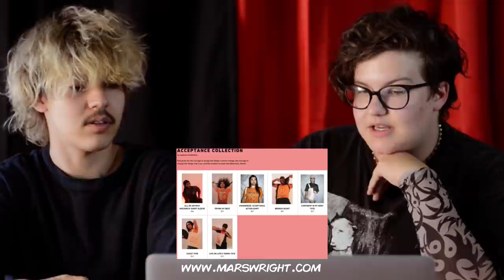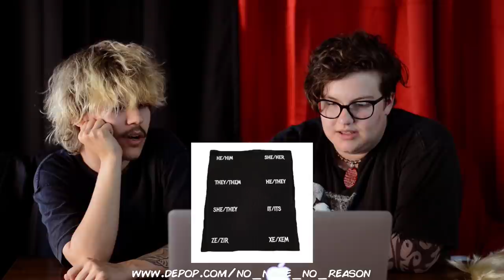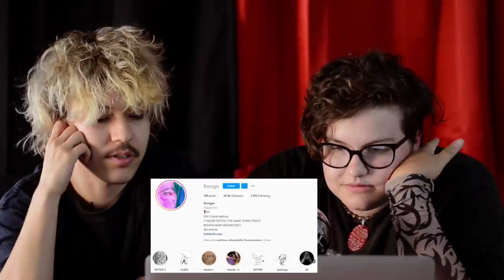Rating Trans Met Gala Looks and Reacting To Our Old Styles - Brenemies Episode 2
EDIT the wrong image was used for the Lakoozi shirt Ryan mentioned at (49:20), this is the actual shirt

Follow Brenemies And Share This Episode To Enter The Binder Give Away!

Our Team
-Hosts-

Chapters
0:00 Looking Like Each Other
4:17 Transphobic Trans Guy On Tiktok
21:53 Reacting To Met Gala Looks
32:13 How Our Personal Styles Changed
48:10 Looking At Trans Fashion Designers
55:45 How Clothing Helps Trans Expression
57:17 Thanks For Watching